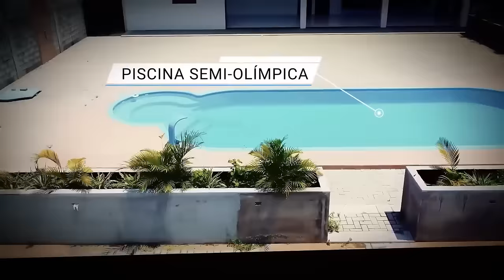ORAÇÃO DA MANHÃ - CONQUISTE SUA LIBERDADE 09.09 2024